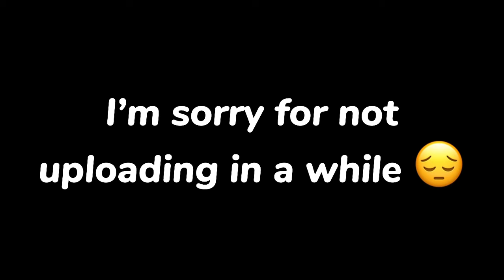Pro Heroes React to Villain Dekusquad • My Video • Ways to Be Wicked • PLEASE READ THE DESCRIPTION •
Heyyyyy guys! I’m so sorry for the super late upload. I had to take 3 exams before school ended, and then I lost motivation. 😓 Also, I will not be making the villains react (for certain reasons). Anyways, it’s here now, so I hope you enjoy!